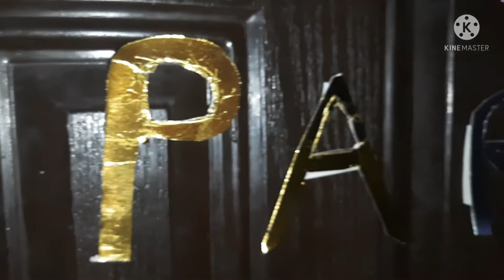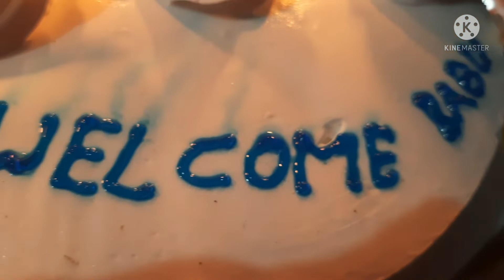Finally She Came Home From Hospital|WELCOME CELEBRATION🥰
Hello

I am Shalu Shalini and I am from Bihar and I love to do vlogging ,  and today Iam gonna to share you all some creativity ideas for baby welcome and my niece welcome moment, I hope you will find this video interesting if you did